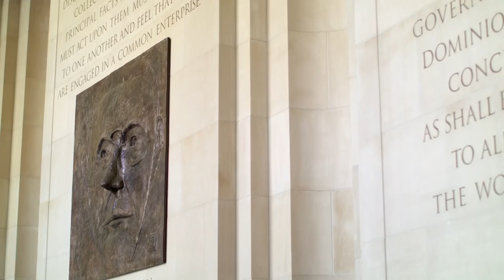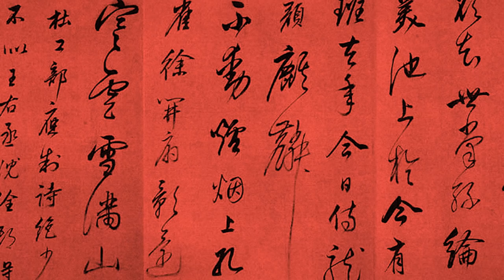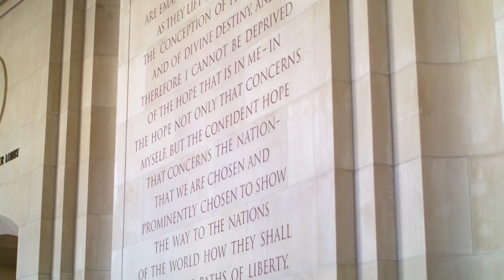50 Years of Impact: A Look Inside the Wilson Center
“We are a place that is defined as a trusted space. It has to be. We have to be nonpartisan. We have to be working in the public service. And having that literally inscribed on the wall generates trust.” Welcome to the Wilson Center – an institution and an ethos – now celebrating its 50th anniversary. Take this fresh look inside our walls and see how we transcend them. A home for critical scholarship, global expertise, and open dialogue, learn how the Center puts non-partisanship into practice – generating actionable ideas for policymakers to help navigate a volatile world.